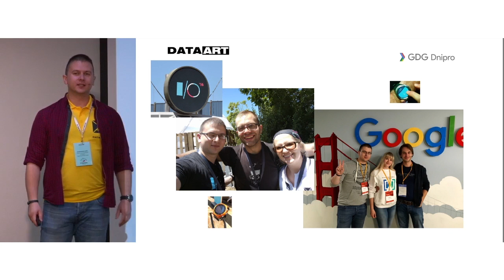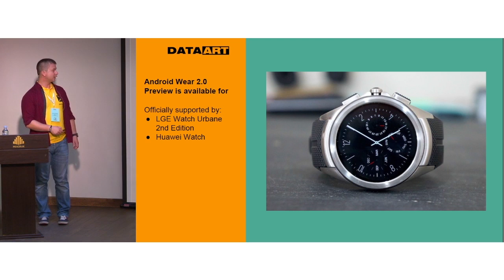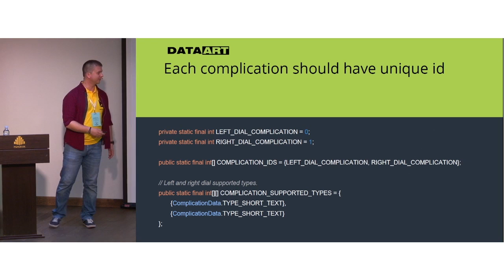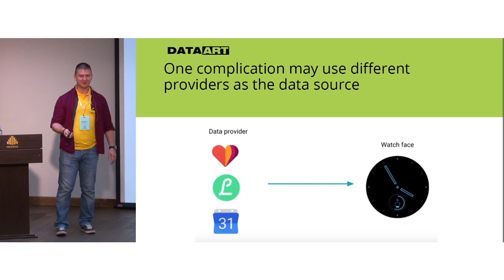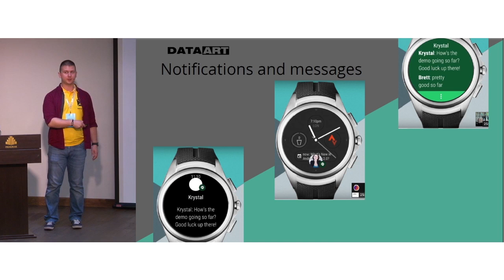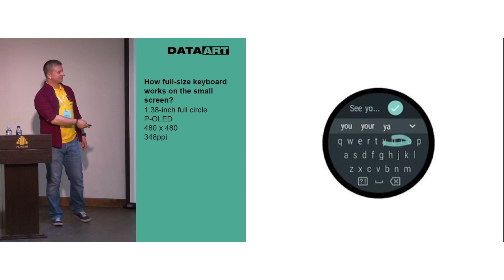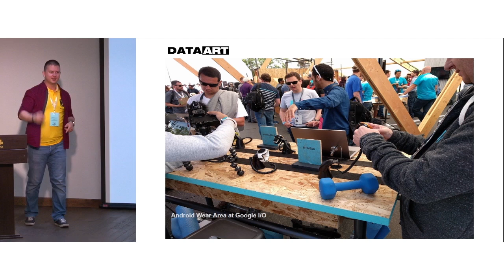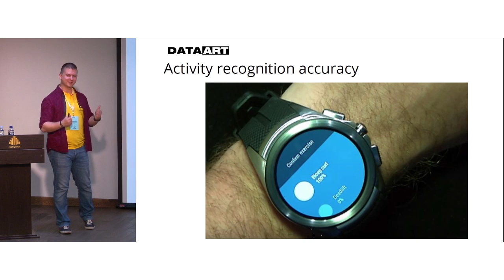«Android Wear 2.0 — New level of freedom for your action». Константин Марс